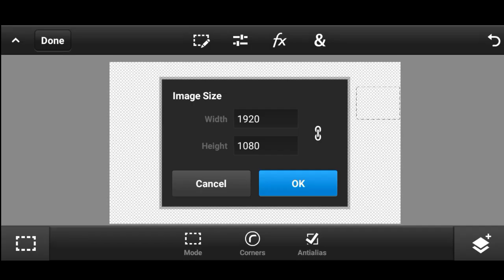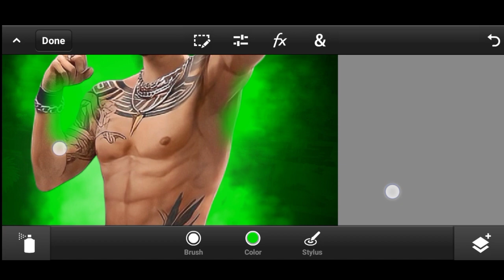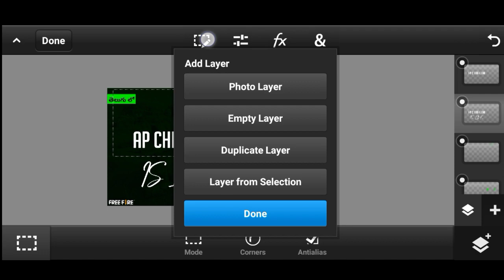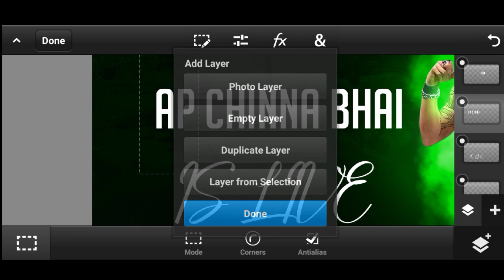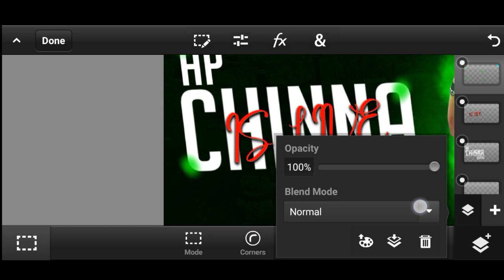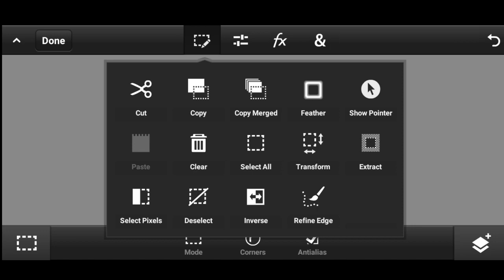how to make gaming live thumbnail like Munna Bhai gaming|@Munnabhaigaming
how to make gaming live thumbnail like Munna Bhai gaming|‎@Munna bhai gaming  | thumbnail like Munna Bhai gaming

1.Garena Free Fire Indonesia Live 🇮🇩
2.Garena Free Fire Brazil Live 🇧🇷
3.Garena Free Fire Brasil Live 🇧🇷
4.Garena Free Fire India Live 🇮🇳
5.Garena Free Fire Singapore Live 🇸🇬 6.Garena Free Fire Thailand Live 🇹🇭